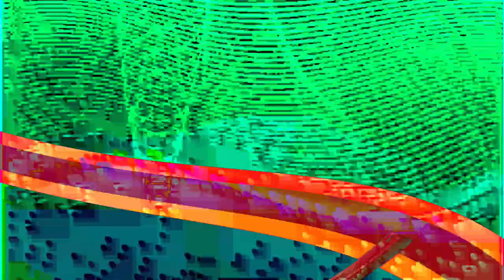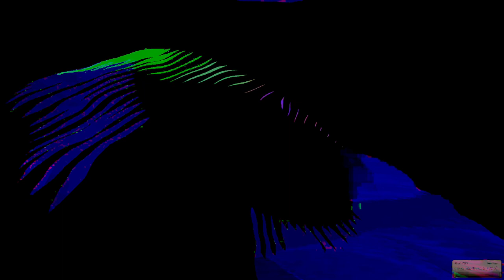[EPILEPSY WARNING] Movie 24 02 11 08h18m40s